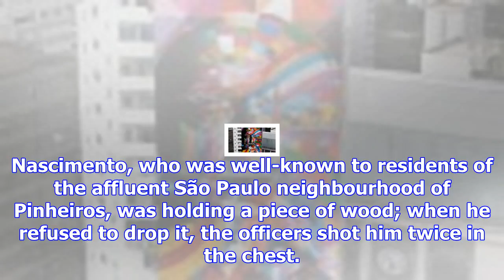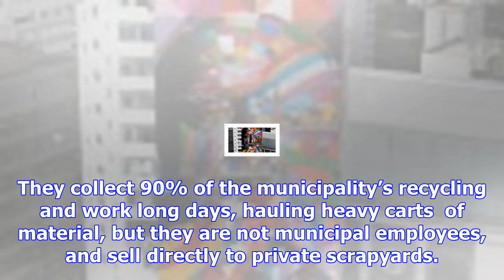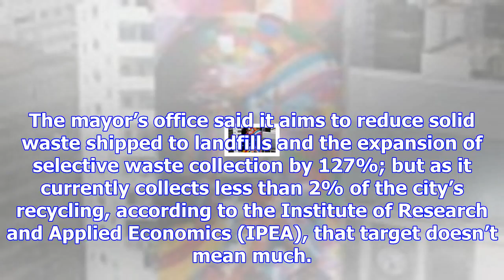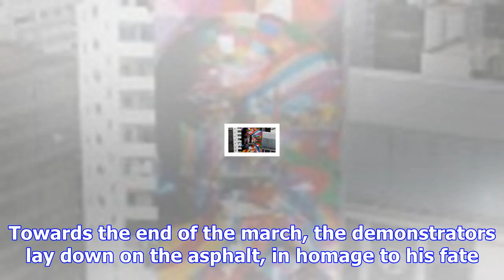São paulo's recycling army: will a police shooting spell change for the catadores?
Shortly before 6pm on Wednesday 12 July, Ricardo Nascimento, a homeless man who made a living collec...